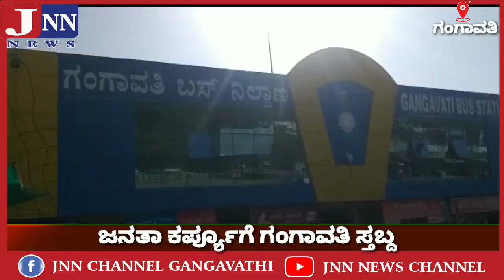ಜನತಾ ಕರ್ಪ್ಯಗೆ ಭತ್ತದ ನಾಡು ಗಂಗಾವತಿ ಸ್ತಬ್ದ ಜನತಾ ಕರ್ಪ್ಯೂಗೆ ಗಂಗಾವತಿ ಜನರ ಸಂಪೂರ್ಣ ಬೆಂಬಲ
ಪ್ರಧಾನಿ ನರೇಂದ್ರ ಮೋದಿ ದೇಶಾದ್ಯಂತ ಜನತಾ ಕರ್ಪ್ಯೂ ಕರೆಕೊಟ್ಟ ಹಿನ್ನಲೆ
ಭತ್ತದ ನಾಡು ಗಂಗಾವತಿ ಸ್ತಬ್ದ
ಜನತಾ ಕರ್ಪ್ಯೂಗೆ ಗಂಗಾವತಿ ಜನರ ಸಂಪೂರ್ಣ ಬೆಂಬಲ